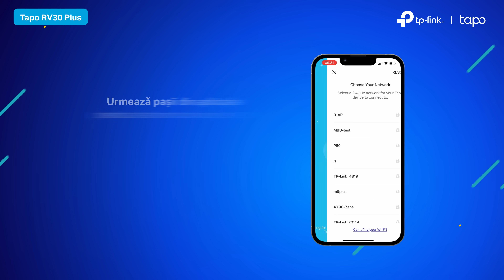Unboxing & Configurare | TP-Link Tapo RV30 Plus: Aspirator robot cu mop și golire automată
🔵 Putere de aspirare de 4200Pa: Îndepărtează murdăria din locurile greu accesibile, lăsând podelele și covoarele curate.
🔵 Golire automată în recipientul de colectare de 4L:  Dock-ul smart de golire automată poate colecta reziduurile până la 70 de zile.
🔵 Sistem dual de navigație LiDAR & Gyro: Aspiratorul cartează locuința pentru a evita curățarea repetată sau omiterea totală a unei zone, chiar și în condiții de iluminare slabe.
🔵 Aspirator cu mop integrat: Mopul are 3 niveluri de putere pentru o curățare eficientă a podelelor.
🔵 Curățare personalizabilă: Asociază sau separă diferite zone, configurează programe de curățare și personalizează modurile de curățare în aplicația Tapo.
🔵 Autonomie de până la 5 ore: Bateria de 5000 mAh asigură curățarea întregii locuințe timp de 5 ore după fiecare încărcare.
🔵 Revenire automată la dock: Aspiratorul detectează când bateria este scăzută și se întoarce automat la dock-ul de încărcare, iar apoi reîncepe curățarea de unde a rămas.
🔵 Detectarea tipului de suprafață: Aspiratorul reglează puterea de aspirare în funcție de tipul de suprafață pe care se află. De exemplu, dacă aspiratorul trece de la curățarea unei podele la curățarea unui covor, acesta mărește automat puterea de aspirare.
🔵 Control prin comenzi vocale: Controlează-ți aspiratorul robot prin comenzi vocale, folosindu-te de Alexa sau Google Home.
🔵 Control din aplicație: Folosește aplicația Tapo pentru a-ți controla aspiratorul RV30 de oriunde te-ai afla.
🔵 Notificări vocale: Fii întotdeauna la curent cu starea curățeniei prin intermediul alertelor aspiratorului.

0:00 Intro
0:08 Prezentare funcții
1:05 Configurare
2:00 Folosirea mopului
2:19 Golirea dock-ului
2:30 Outro